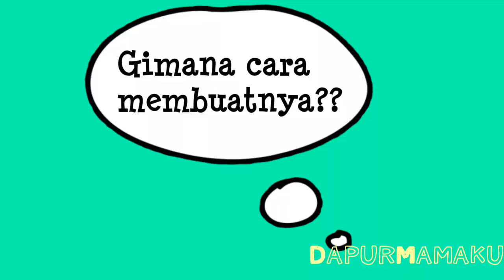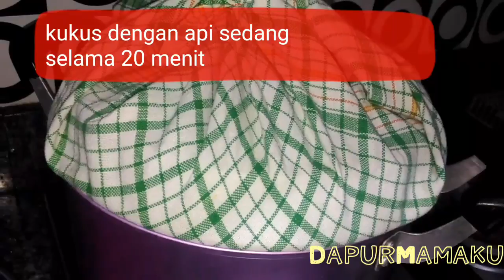Brownies Kukus Coklat lapis Keju Super lembut dan Maknyuss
BAHAN-BAHAN:
- 4 butir telur
- 1/2 sdt SP
- 125 gr gula pasir
- 60 gr tepung terigu
- 15 gr maizena
- 3 lembar keju lembar
- 35 gr margarin leleh
- 50 gr keju parut
BAHAN LELEH :
- 35 gr margarin
- 50 gr coklat batang